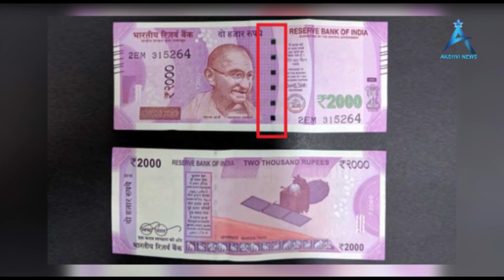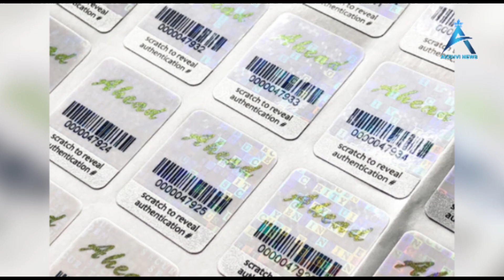बाजार में आए 2000 और 500 के नकली नोट| ISI agents copy hi-tech features in latest Rs 2000 fake notes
Akshvi News

how to identify 2000 rupees fake note